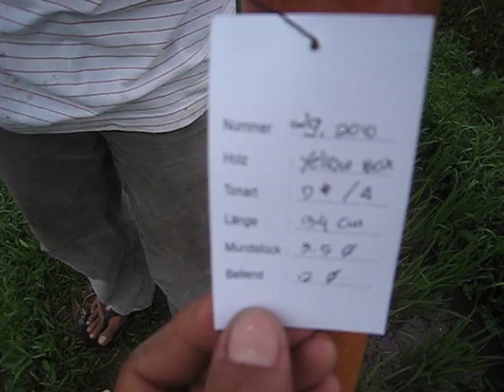2010-29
Didgeridoo Eukalyptus Yellowbox
Länge 134 cm
Grundton D#
Oberton A
Bellend  12 cm